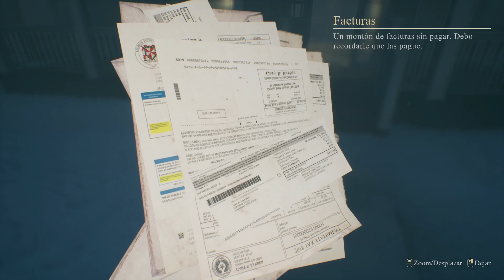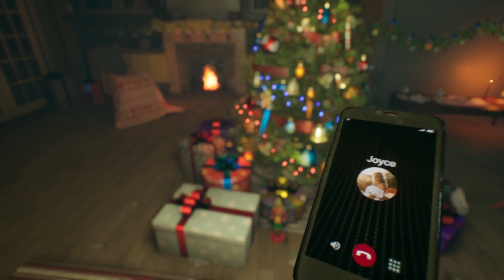🎄CRIMSON SNOW💀 | LA EX/NOVIA TOXICA/LOCA | GAMEPLAY ESPAÑOL de Terror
Emmmmpezamos nuestro primer juego de TERROR en el canal!! ,pk me gustó la ambientación, pk ya casi es navidad y pk tmb tenia ganas de subir algo asi, hay una nobia loca tóxica que quiere jodernos las navidades?